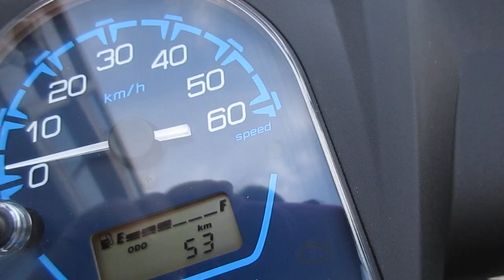ジョグ 2022年 中古車 ワンオーナー バイクショップ名：オートセイリョウ池上店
初めてバイクを買う！メンテナンス、修理ってどうすればいいの？といったお客様のご要望にも丁寧に説明させて頂きますのでお気軽にご来店下さい☆支払総額は本体＋整備費＋自賠責保険（１２ヶ月）全て込みの価格となっておりますのでご安心ください。保証は全車３ヶ月保証です！☆ご連絡お待ちしております。当社は国土交通省の認証工場です。しっかりとした点検・整備ができるバイクショップです。